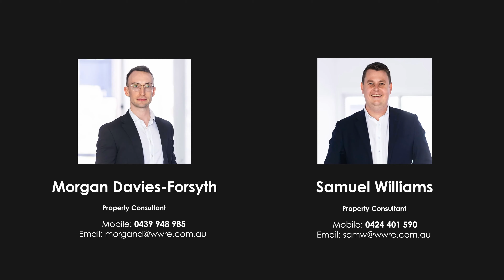Now Selling - 5/37-39 Coranto Street, Wareemba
Modern Townhouse in a Convenient Village Location

Set in a peaceful position, this spacious townhouse offers a low-maintenance and convenient lifestyle only 150m from the heart of Wareemba village. Flowing over two generous levels, the easy-care layout includes a bright and airy living space, large master bedroom with ensuite, plus an expansive wraparound courtyard. Recently refreshed with new carpeting and fresh paintwork, the two-bedroom home is not only a great move-in-ready option, it also presents an exciting opportunity for future upgrades or redesign. Providing additional all-weather comfort is a double lock-up garage with internal access via a private staircase. Ideal for local transport and outdoor recreation, this prime address is only 400m to picturesque waterfront parks and walking trails, and 130m to CBD buses.